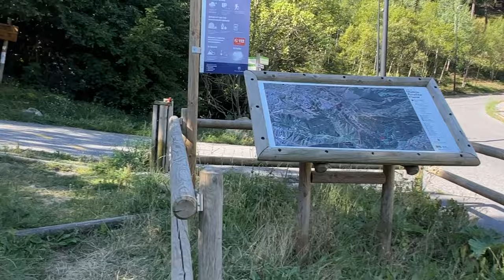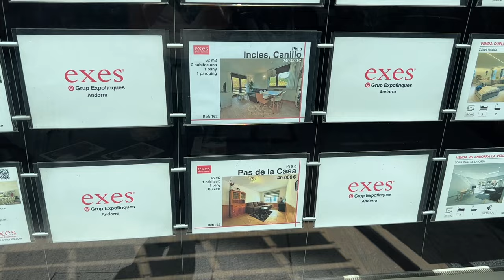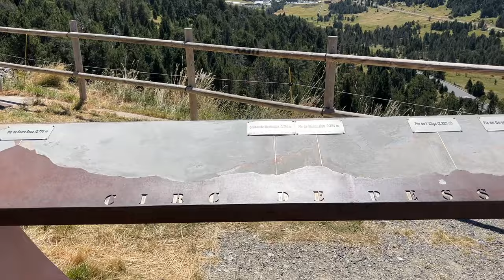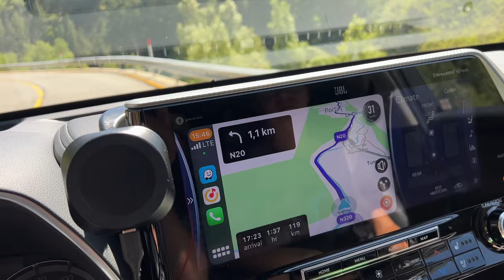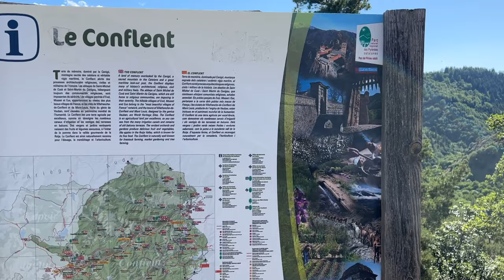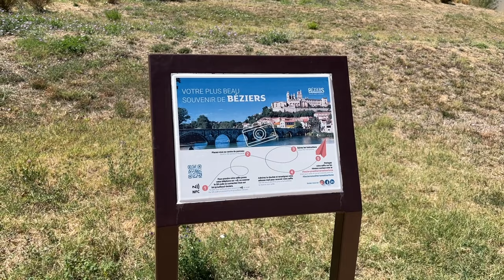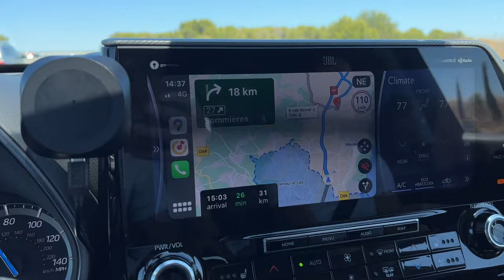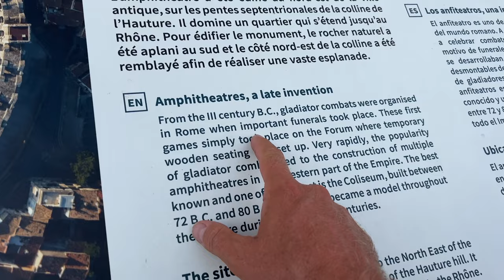ИЗ АНДОРРЫ ВО ФРАНЦИЮ НА МАШИНЕ, МОНТ ЛУИ, БЕЗЕИР, МОНТЕПЛИЕР, АРЛЬ